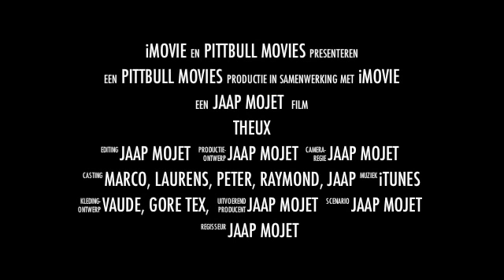Pittbul movie Theux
MTB Ardenenn